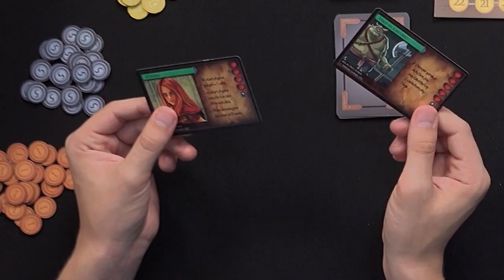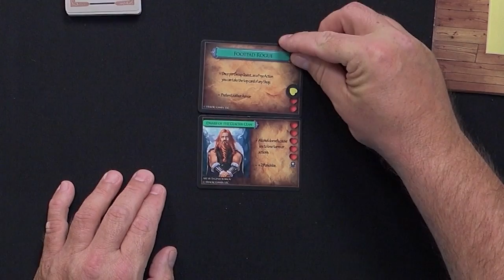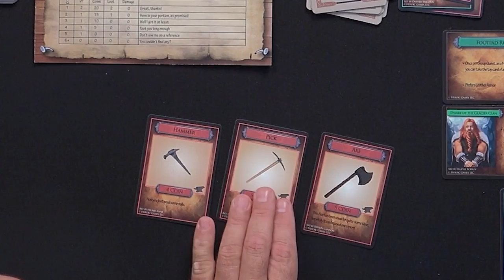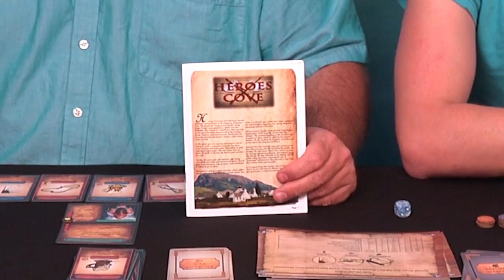Play Through of Heroes Cove!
Join Doug and Doug for an exciting play through and review of an exciting new game called Heroes Cove published by Heroic Games LLC.